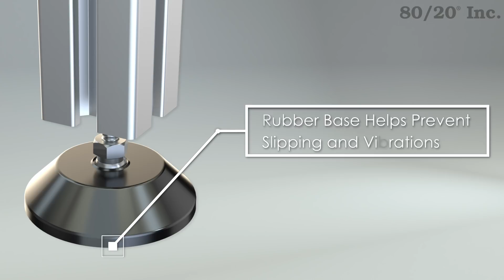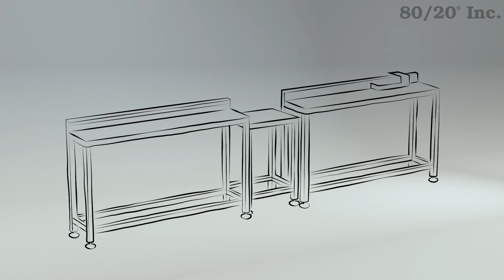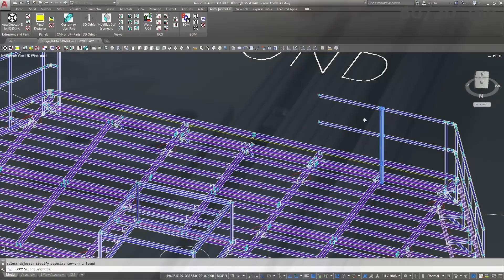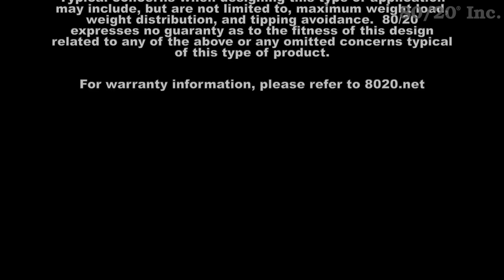80/20: Xtreme DIY - Saw Stand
Here's a project to enhance any workshop or garage, a sturdy and durable saw stand! It's a custom design that fits your saw and your space. Watch this Xtreme DIY video to see a base model, while learning about several easy modifications to tailor it to your needs. Download design files, project plan, or start designing your own saw stand today!